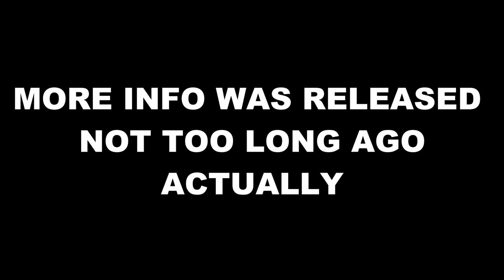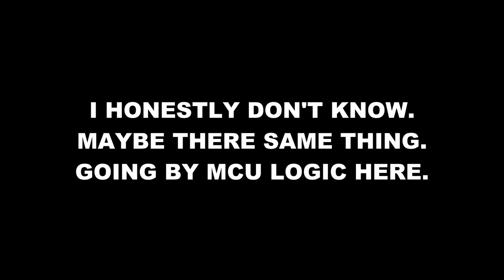What A Beyblade Multiverse Anime Would Look Like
Soon Beyblade X will be released but some fans are wondering what a crossover series between all 3 Beyblade generations would look like. Let's talk about the Beyblade Multiverse.

Music from Uppbeat (free for Creators!)